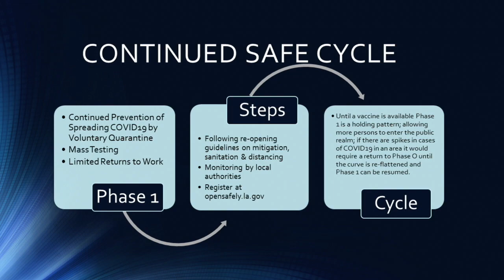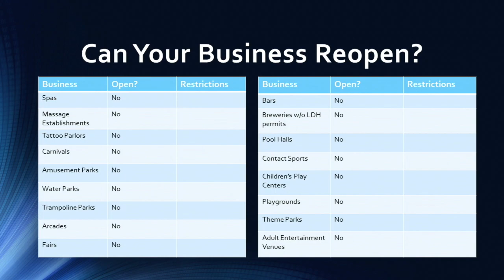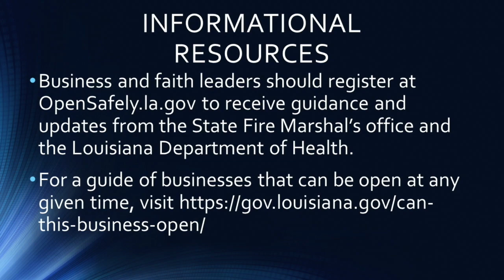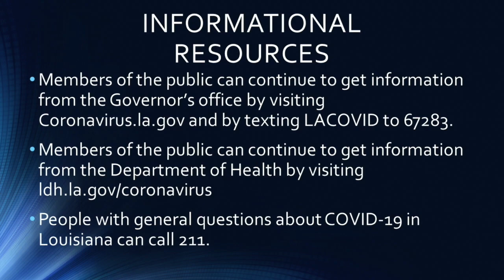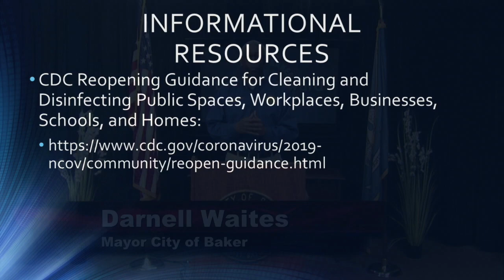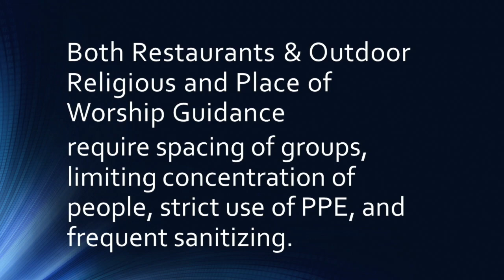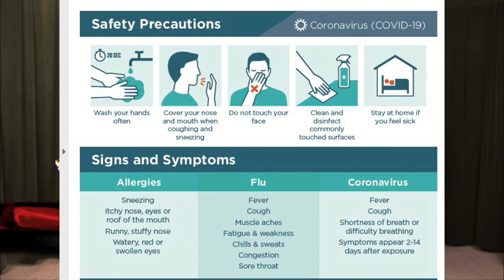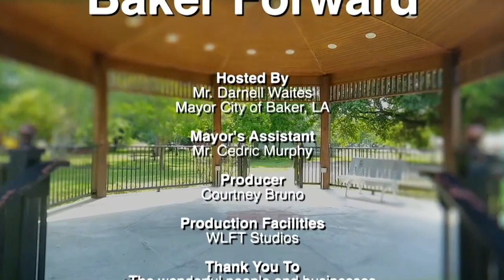Baker Forward - May 17, 2020